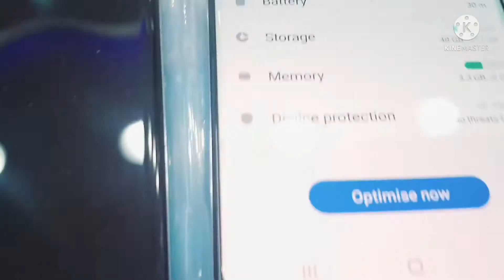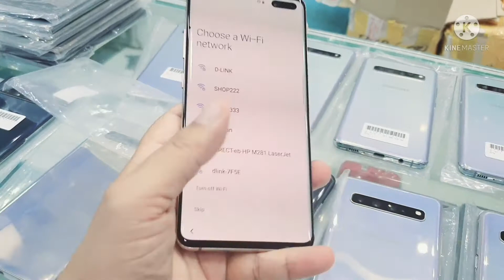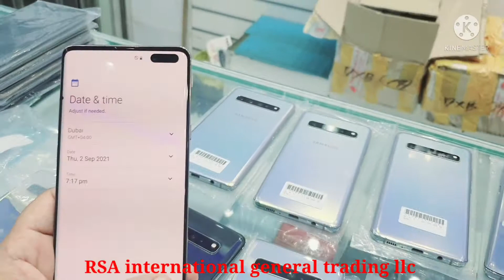Samsung S10 5G small dot on screen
Shop name! RSA international general trading LLC

Address! Deira naif dubai opposite naif police station beside family supermarket

Tiktok I'd

J3-6 199
J3pro- 230
J4+ 3gb 32gb 330
J500 2gb 16gb 220
J5-6 230
J600 3gb 32gb 320
J727 2gb 16gb 220
J737 3gb 32gb 320
J700 2gb 16gb 220
J5pro- 320
J7pro- 330

S6 1sim -240

S6edge -280
S6edge dot 230

S6edge plus-420
S6edge plus dot -280

S7 edge clean 430
S7edge small dot- 330

S8 clean- 450
S8 small dot- 370

S8plus clean- 520
S8plus small dot -430
S8plus big dot 350

S9 clean- 350
 S9 small dot 495

S9plus 1sim - 570
S9plus dot - 500

S10 clean -700
S10 5G clean- 1099
S10 dot- 1sim 620

S10+ clean 900
S10+ 1sim dot--- 700

Galaxy Note 3 190-AED
Galaxy Note 4 220-AED
Galaxy Note 5 330-AED

Note 8 1sim 64gb- 650
Note 8 small dot - 550

Note 9 1sim- 780
Note 9 2sim 512gb 900
Note 9 small dot 650

Note 10 5G 1280

Note 10+ Clean 1350
Note 10+ 5G Clean 1550
Note 10+ small dot 1150
Note 10+ 5G small dot 1370

Huawei Y6s 3gb 32gb 220
Huawei Nova3i 4gb 128gb 400
Huawei Nova2+ 4gb 64gb 350
Huawei P20 lite 4gb 128gb 390
LG V50 Dual Screen 6gb 128gb 850

iPhone 6plus 16gb 380
IPhone 6s 64gb 380
iPhone 6s plus 64gb 520
iPhone 6plus 128gb 550
 iPhone 7plus 256gb 850
iPhone 8plus 64gb 970
IPhone 8plus 256gb 1180
iPhone X 64gb 1080
iPhone X 256gb 1170
IPhone Xs 64gb 1350
iPhone Xs 256gb 1450
iPhone Xs Max 64gb 1750
iPhone XSmax 256gb 1850
IPhone 11pro max 64gb 2750
                      Iphone 11promax 256gb 2850